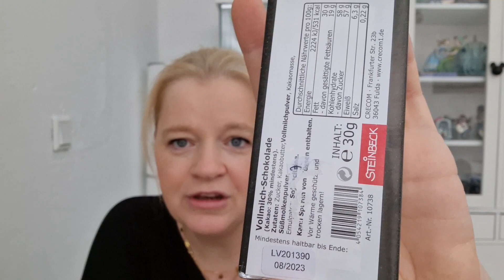HUSSEL neuer Too good to go Deal 🍫 Schokolade 🍫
Bei mir gibt es vieles zu sehen, wie zb Unboxings von Boxen,, Disney, Schmuck wie Icrush oder Purelei, passt das eine Thema nicht für euch, dann schaut doch gerne beim nächsten Thema rein .

Packstation Adresse

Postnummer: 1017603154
Packstation Adresse:
Packstation 151
45468 Mülheim an der Ruhr

❤️ Ihr findet diesen Kanal toll, dann Unterstützt  diesen Kanal doch gerne mit einem Abo über diesen

Bildbearbeitung Polish

Video Bearbeitungung InShot